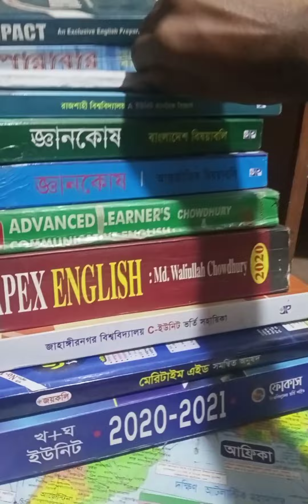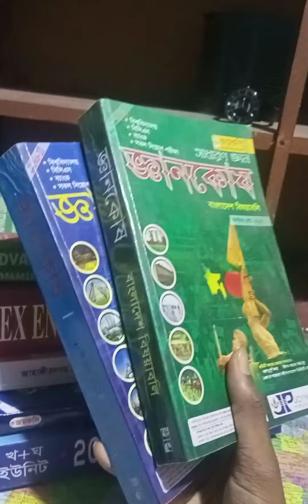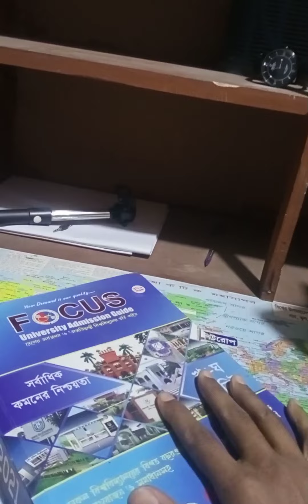Books List for admission